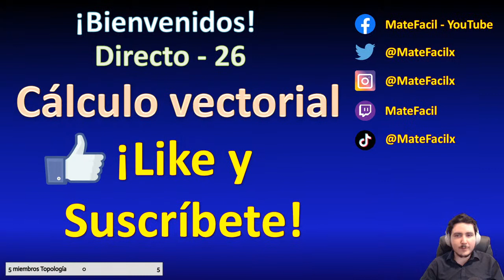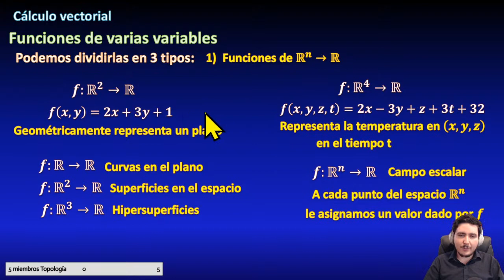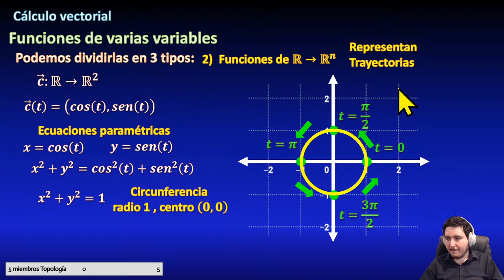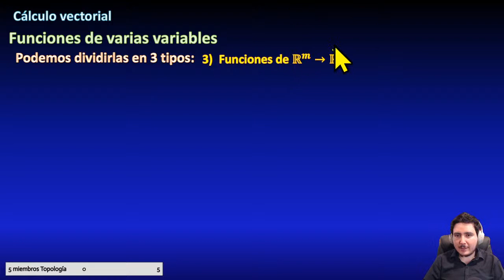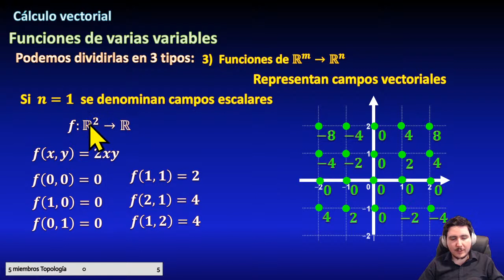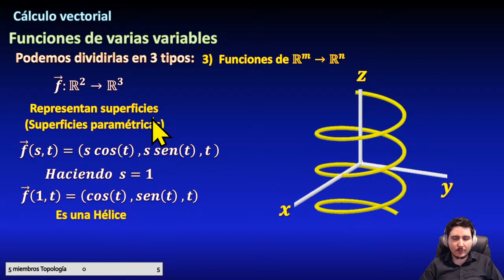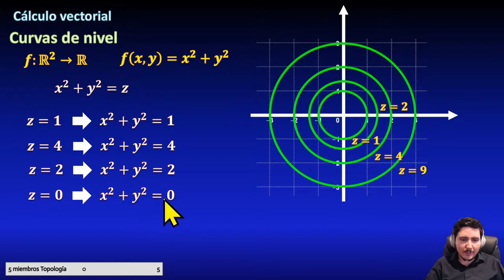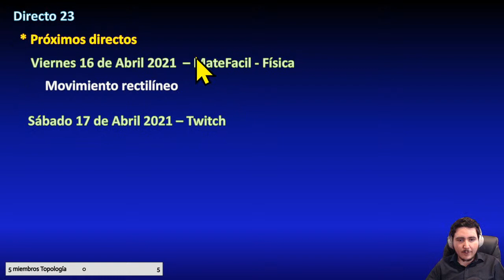26. ¿Qué es una función de VARIAS VARIABLES? (Ejemplos, gráficas y aplicaciones) (Parte 2)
. En esta emisión continuaremos con el curso Cálculo vectorial, explicando funciones de varias variables y curvas de nivel, con diversos ejemplos explicados con detalle.

** DONACIONES **

Mi lista de Amazon
PREGUNTAS FRECUENTES:

Me llamo Félix Enrique

¿Qué estudiaste?
Ciencias Físico Matemáticas

¿En qué Universidad estudiaste?
En la Universidas Michoacana de San Nicolás de Hidalgo (UMSNH)

Nací el 30 de Agosto de 1989 (Haz las cuentas :p )

Soy de Morelia Michoacán, México, y aquí vivo actualmente